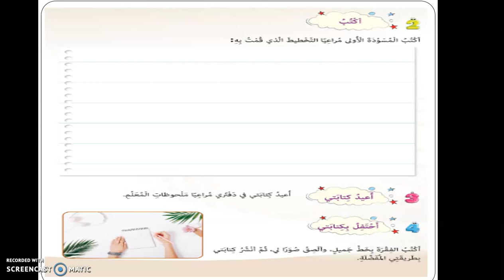G3, 17th class